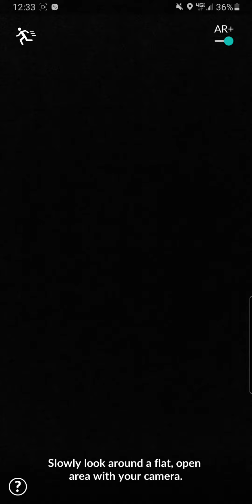opening up my weekly research box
catching my 3rd shiny chansey in pokemon go